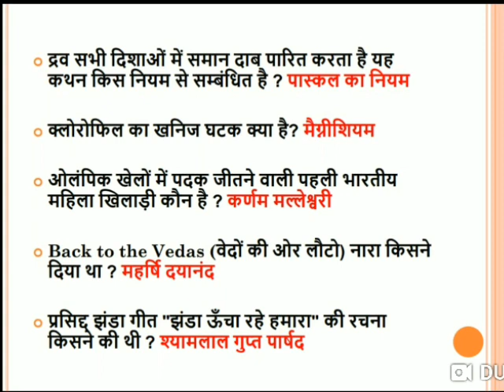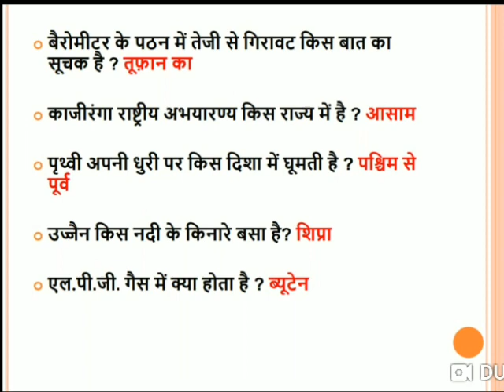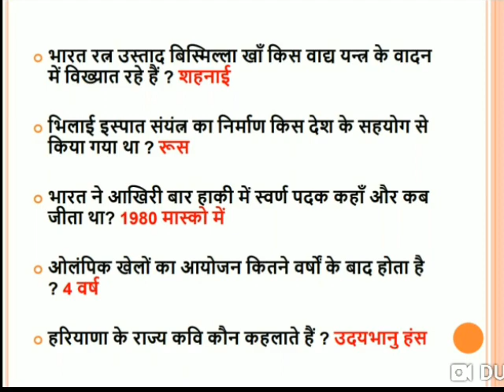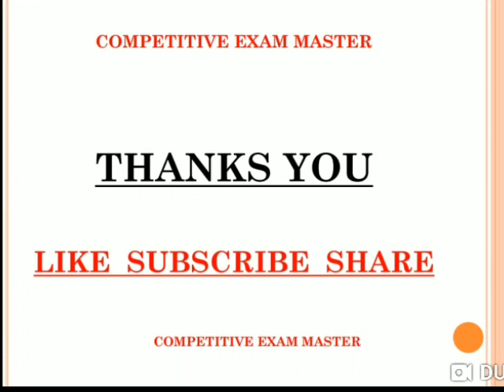Lucent के महत्वपूर्ण प्रश्न - भाग 2